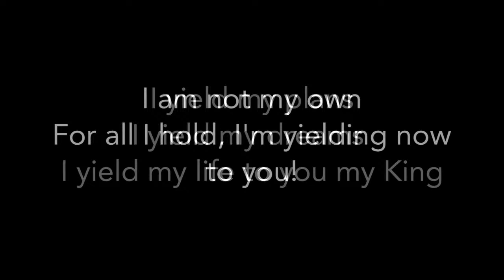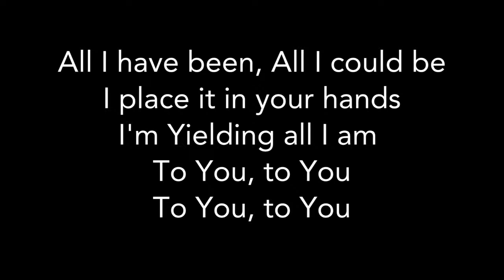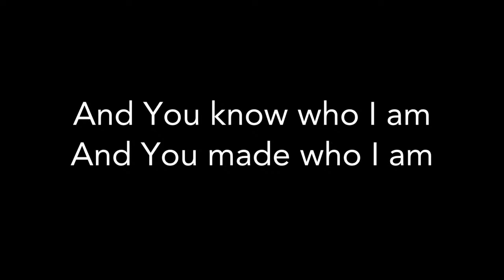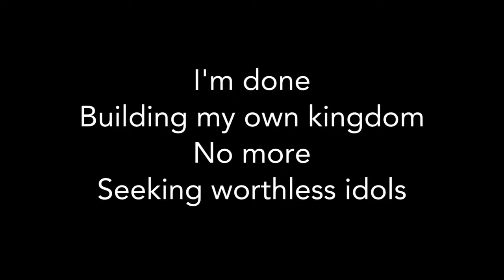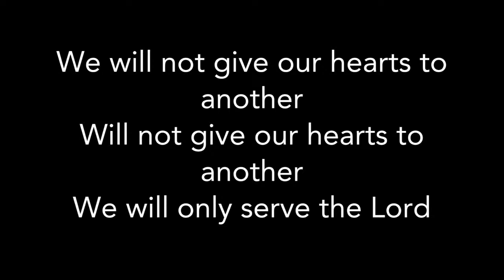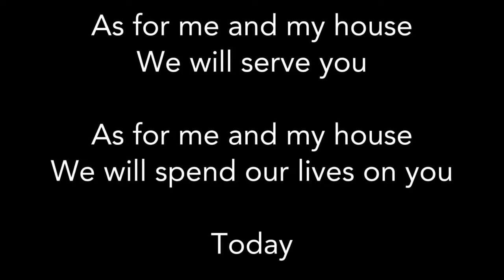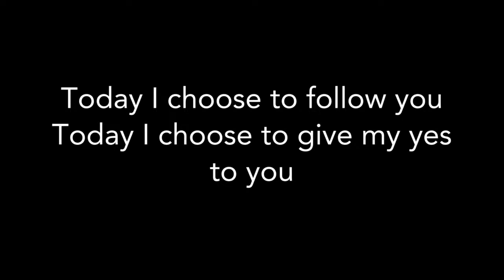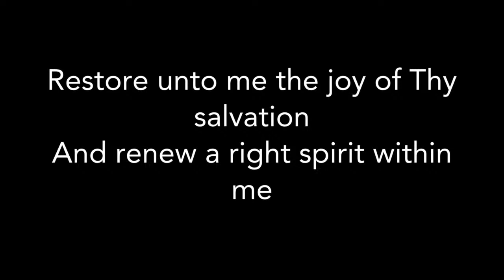God is the Solution - Hope of the Generations Church Service, Sunday May 29th, 2022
Thank you for joining us for this Hope of the Generations Church Service!

WORSHIPcast License
Licensee: Hope Of The Generations Church
4178 Crest Hwy
Thomaston, GA 30286
Term: May 26, 2021 - May 26, 2022
Average Weekly Attendance: 1 - 199
License #: 12128
GRANT OF LICENSE. Hope Of The Generations Church is granted a non-exclusive, non-transferable license during the term of th agreement to publicly play, perform, and transmit via the website noted above, any musical composition controlled by one or more of the domestic Performing Rights Organizations (ASCAP, BMI and SESAC), as stated in the CCS WORSHIPcast License Terms and Conditions